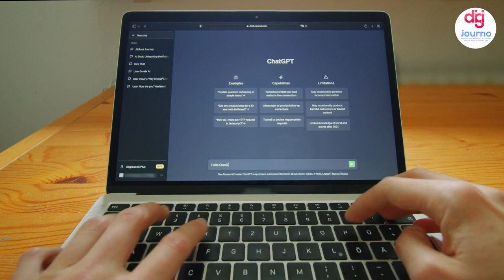Introduction to DigiJourno YouTube Channel-Channel Trailer-Digital Journalist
Are you ready to dive into a world where news, current affairs, and the latest trends collide?

Digital enthusiasts and news buffs! Whether you're seeking updates on IRS tax refunds, the latest scoop on earning money online or staying in the loop with those ever-elusive stimulus check updates, we've got you covered.

And for our Canadian viewers, fear not! We're here to help you navigate the world of CRA Tax Refunds, ensuring you receive the benefits you deserve.

Digi Journo YouTube Channel is here to unravel and delve into cutting-edge developments in science and technology, including mind-blowing insights into artificial intelligence, making these subjects accessible to you!

Speaking of AI, did you catch the latest ChatGPT update? We'll be diving deep into the world of informational technology, exploring its impact on industries like the auto industry, sports, and beyond.

But wait, there's more! Let's talk money, business, and finance – demystifying the intricacies and delivering insights that'll keep you ahead of the game.

Join us on this exhilarating ride as we bridge the gap between digital realms and journalistic endeavors, providing you with a front-row seat to the ever-evolving landscape of news, technology, and beyond.

Whether you're a curious mind, an aspiring journalist, a tech enthusiast, or simply someone who loves staying informed – Digi Journo is your go-to source for enlightenment, empowerment, and entertainment!
DigiJourno is a Digital Journalist YouTube Channel. We update you latest Current Affairs, Digital Marketing, and Financial News around the United States and all across the world.